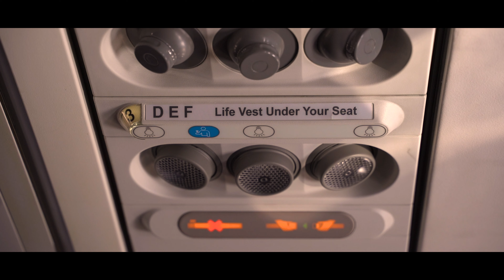WV - Na trawce